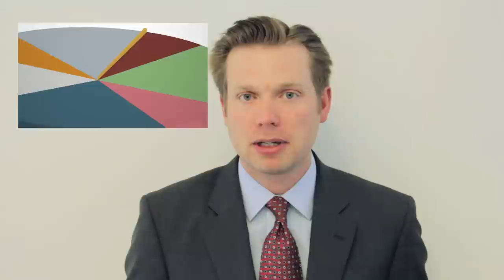National Library Legislative Day 2013 - LSTA, IAL, library funding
Jeffrey Kratz gives a briefing on the Library Services & Technology Act (LSTA) and Innovative Approaches to Literacy (IAL) for National Library Legislative Day (NLLD) 2013.